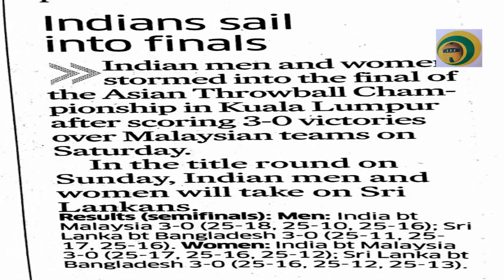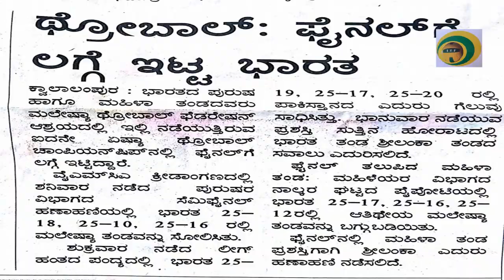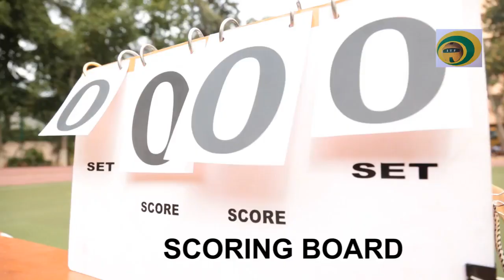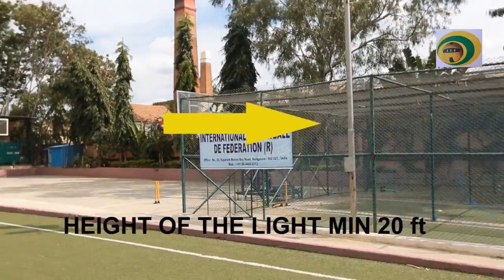8th December Class 7 PT How to Play Throwball Part 01